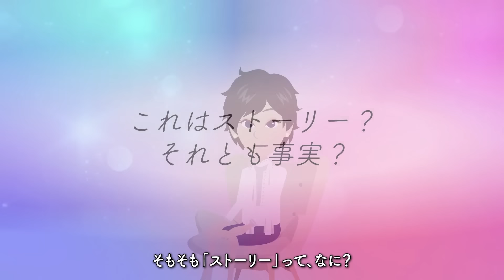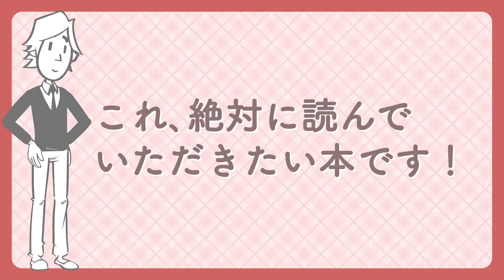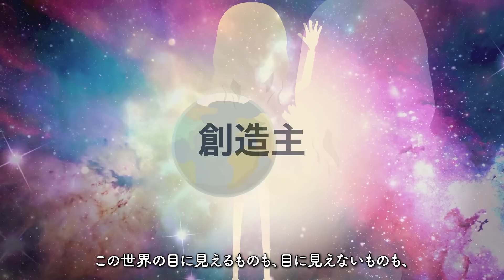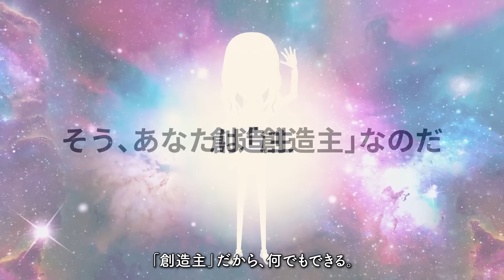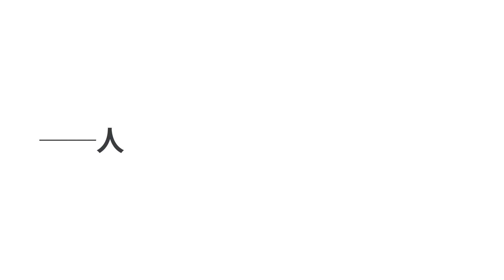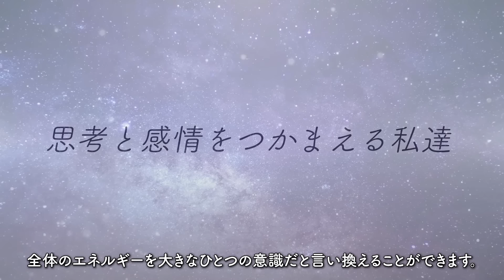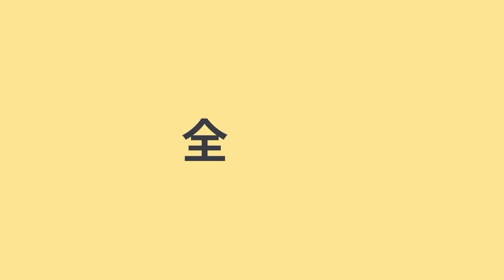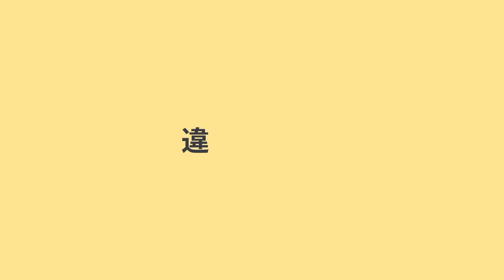🌈あなたは、あなたですか？🌈「悟りと目覚め」スペシャル！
🎊✨年末年始スペシャル 第７弾✨🎊

2023年にご紹介した126冊の中から、
特にオススメの本をまとめてみました！

今回は「悟りと目覚め」をテーマに、
素敵な本４冊をご紹介します。

2023年紹介した本の中でも、
新感覚を味合わせてくれたジャンル。
それが「悟りと目覚め」です！

初詣の雑踏をみて、
「人がいっぱいで、うんざり」という人もいれば、
「この賑わいが新年っぽいよね」という人もいる。
人混みがあるという事実は一つで、
それに文脈をつけているのは自分自身なんです。

本当は、世界はたった一つ。
それを感じ始めると、目の前の景色がガラリと変わる。

なんだか不思議でワクワクするでしょ！

初めての方も、一度ご覧になった方も、
改めて楽しんでみてくださいね！

「人生はストーリー
　非二元・ノンデュアリティ視点からみた
　『思考で出来たストーリー』への非言語・かんかくワーク」
著者：ウェルカムレイン☆サヤカ

「『無』を知ることで得られる『最高のギフト』」
著者：清水慈永
出版社：合同会社 SARAYU

「夢をかなえる『わたし』の愛し方
（未来を劇的に変える自愛力を育てる方法）」
著者：安元敦子
出版社：Clover出版

「バタ足ノンデュアリティ
　ノンデュアリティって、徹底、日常生活のことなんですよ!」
著者：金森将
出版社：ナチュラルスピリット

200万冊以上が読み放題。お好きな端末で利用可能。

00:00 オープニング・プロローグ
00:12 人生はストーリー
17:33 「無」を知ることで得られる「最高のギフト」
41:13 人生はドラマ、そのまんなかに私。
01:03:47 バタ足ノンデュアリティ